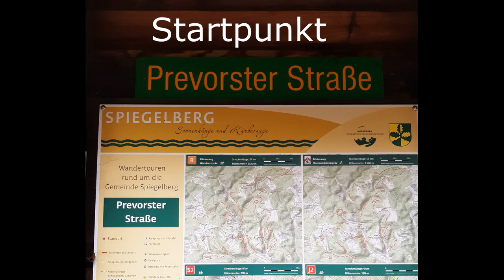E-MTB-Tour Spiegelberg-Räuberweg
Eine schöne MTB Runde rund im Spiegelberg mit Start und Ziel in Spiegelberg.
Gestartet bin ich in der Prevorster Strasse.

Kostenlose Musik von Gemafreie-Musik-Online.de